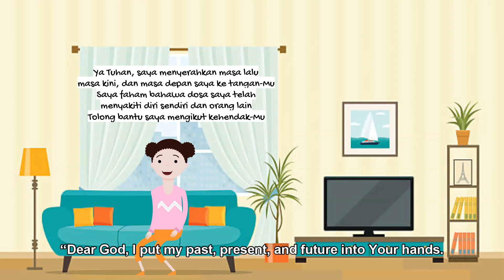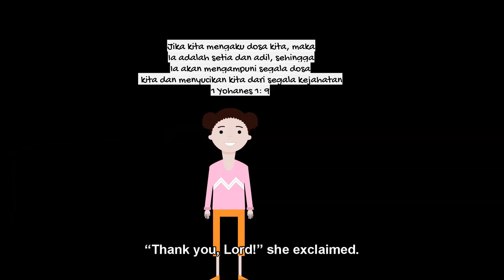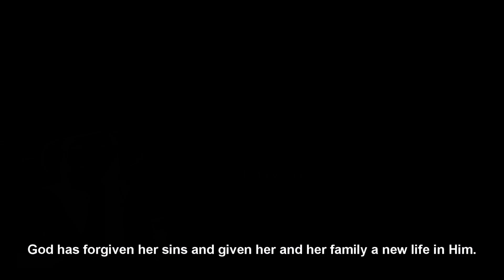(Animasi) Mendapat Pengampunan | Finding Forgiveness - Cerita Mission Kanak-kanak 6 Q4, 2021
EngSub endapat Pengampunan | Finding Forgiveness - Cerita Mission Kanak-kanak 6, Q4, 2021